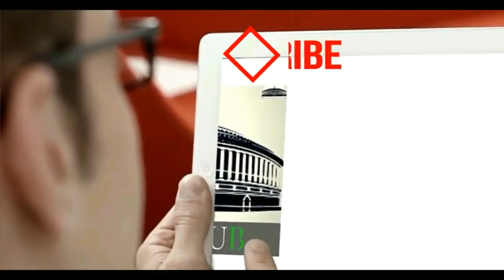Priyanka Chaturvedi Answering The Question on Women’s Reservation Bill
महिला आरक्षण बिल पर कांग्रेस नेत्री प्रियंका चतुर्वेदी के सवाल - जवाब